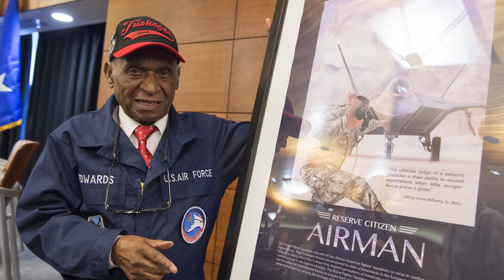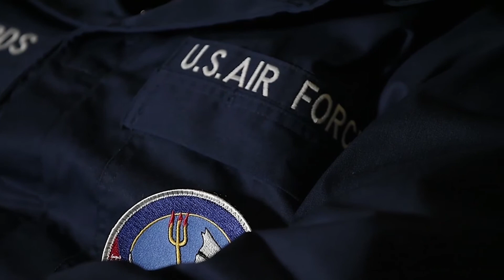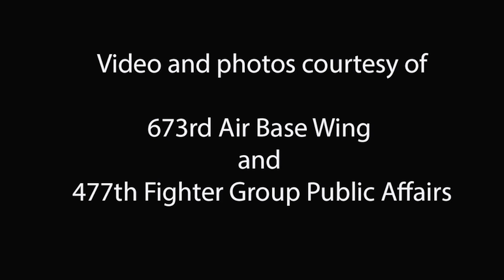Tuskegee Airman helps 477th FG celebrate 10th anniversary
Army Air Corps Staff Sgt. Leslie Edwards, a Tuskegee Airman of the 617th Bombardment Squadron, toured the 477th Fighter Group and 302d Fighter Squadron at Joint Base Elmendorf-Richardson, Alaska, Oct. 14, 2017. The 617th Bombardment Squadron was one of four Tuskegee Airmen bomber squadrons during World War II that made up the 477th Bombardment Group. In 2007, the 477th Bombardment Group became the 477th Fighter Group, bringing with it the legacy of Tuskegee airmen to Alaska.